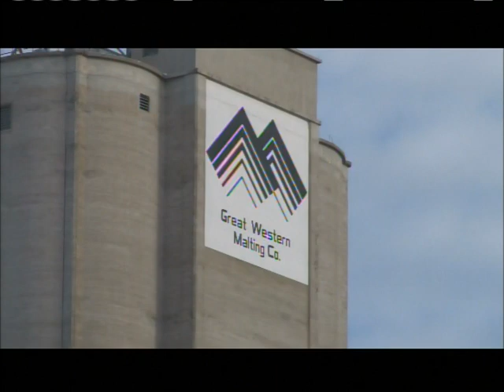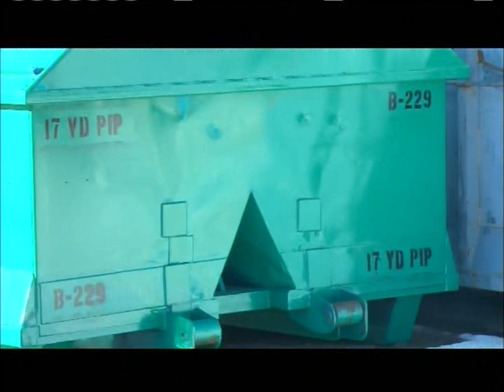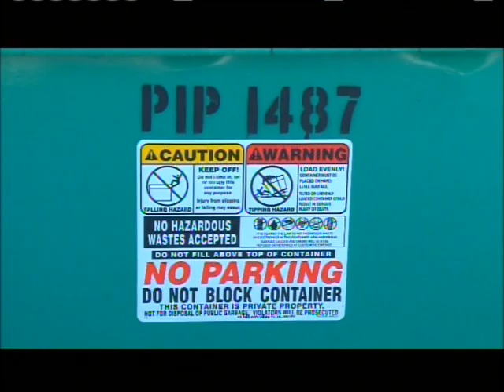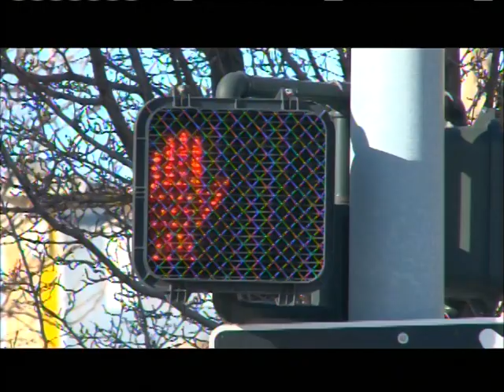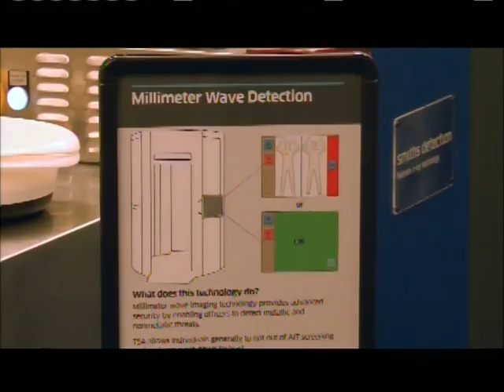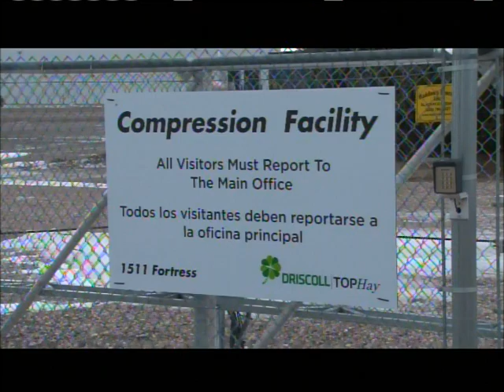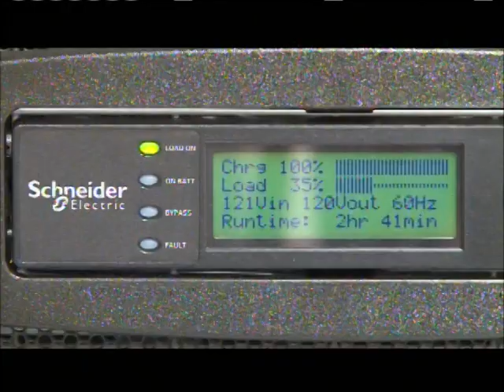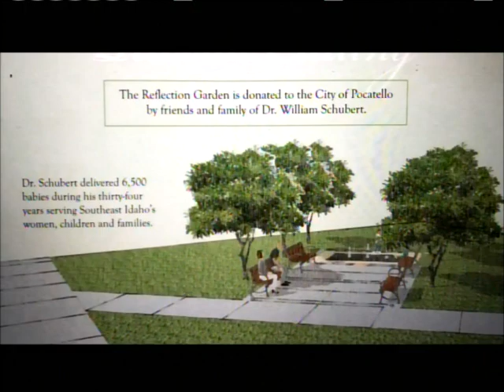Pocatello City Council Regular Meeting - 01/04/18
0:31 - Agenda Item 1. ROLL CALL AND PLEDGE OF ALLEGIANCE
1:14 - Agenda Item 2. INVOCATION
2:04 - Agenda Item 3. CONSENT AGENDA
4:43 - Agenda Item 4. INSTALLATION OF NEWLY-ELECTED COUNCIL MEMBERS
10:12 - Agenda Item 5. ELECTION OF PRESIDENT OF THE COUNCIL
11:04 - Agenda Item 6. COMMUNICATIONS AND PROCLAMATIONS
11:24 - Agenda Item 7. CALENDAR REVIEW
12:50 - Agenda Item 8. ADOPTION OF NEW JOB DESCRIPTIONS AND TITLES FOR CITY EMPLOYEES
13:37 - Agenda Item 9. COUNCIL SUPPORT REQUEST—IDAHO DEPARTMENT OF PARKS AND RECREATION GRANT APPLICATION FOR CONSTRUCTION OF MULTI-USE PATHWAY
15:22 - Agenda Item 10. DISCUSSION ITEMS
15:52 - Agenda Item 11. STATE OF THE CITY REPORT